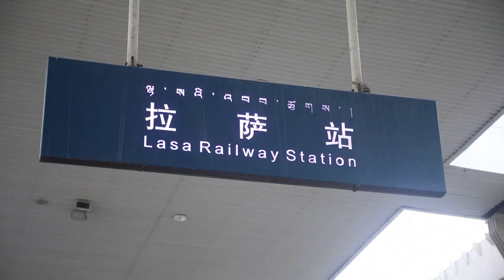Новости Большой Азии от 17 июля 2021 (Выпуск 726)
Смотрите в выпуске:

- Главы МИД Китая и Туркменистана провели переговоры в Ашхабаде
- В отдаленные районы Индии отправляют пункты вакцинации на лодках
- В Тибете построили первую железную дорогу
- В дубайском салоне красоты придумали новую услугу – маникюр с микрочипом
- В Пакистане спасенного медвежонка учат самостоятельно охотиться